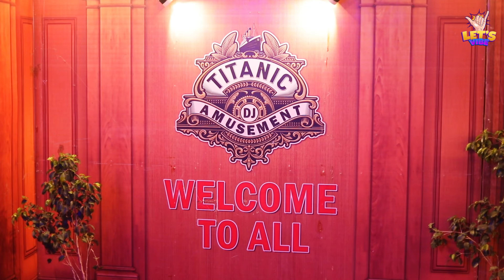மதுரையின் மிக பிரமாண்டமாக Titanic Expo ‼️Madurai Exhibition 2024 | Iyerbangalow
மதுரையில் மிக பிரமாண்டமாக Titanic Expo ‼️Madurai Exhibition 2024 | Iyerbangalow